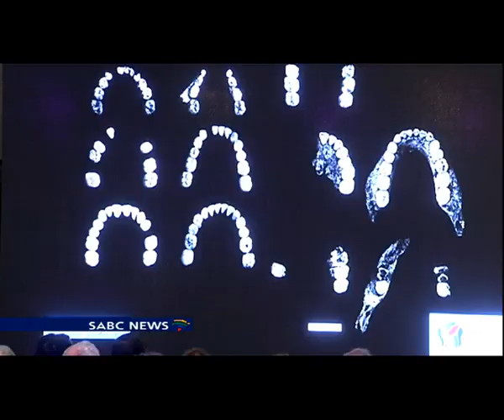Ramaphosa has hailed the discovery of Homo-Naledi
Homo-Naledi one of our closest relatives was today unveiled at the Cradle of Humankind at Maropeng, west of Johannesburg.
The Cradle of Humankind has always been a tourist attraction and now it's set to attract even more people. And this could be seen as a little bit of boost for our economy. Well 15 individuals of the species have been discovered since excavation in 2013. Deputy President Cyril Ramaphosa has hailed the discovery as a major development for South Africa - inviting the world to visit our shores to view the fossils.